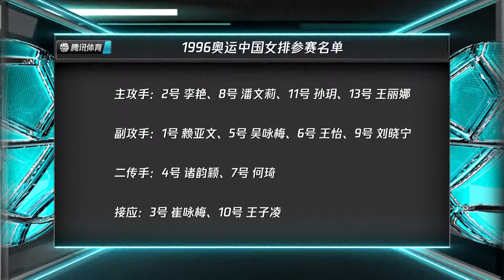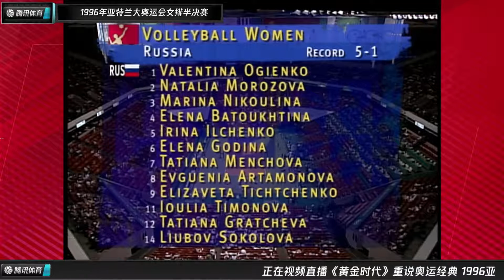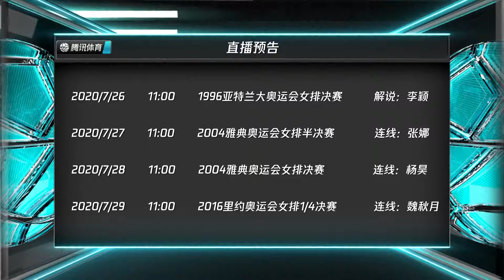1996 Atlanta women volleyball china vs russia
这场比赛非常清晰，但解说没有水平。鉴于听不懂中文，上传这场比赛。如果想要收看cctv的解说，可以去中国大陆的哔哩哔哩（bilibili）